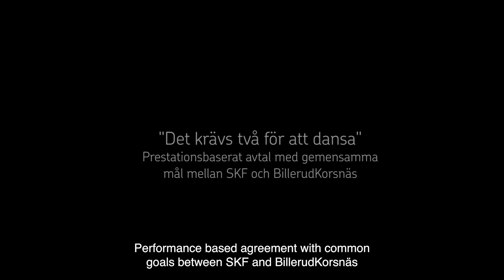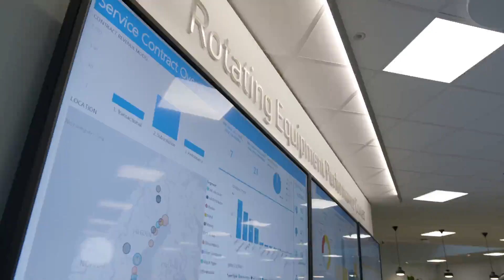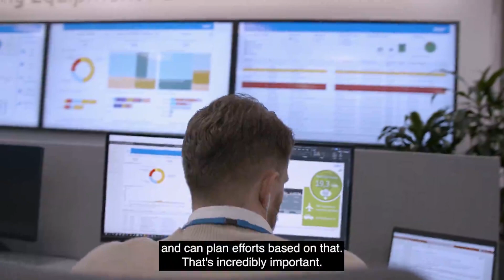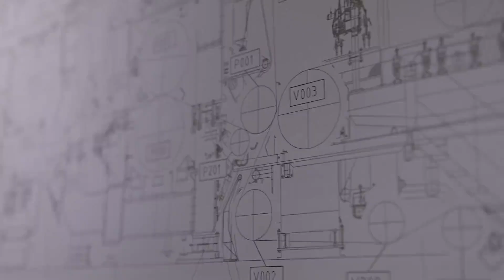Det krävs två för att dansa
Prestationsbaserat avtal med gemensamma mål mellan SKF och BillerudKorsnäs

2019 tecknade BillerudKorsnäs Karlsborg och SKF ett prestationsbaserat avtal med målsättningen att gemensamt arbeta för att höja produktiviteten. Det traditionella sättet att transaktionellt göra affärer ersattes med ett månadsabonnemang. Hör mer om dess fördelar.

SKF har varit världsledande inom teknik sedan 1907. Vår främsta styrka är vår förmåga att ständigt utveckla nya tekniker och använda dessa för att skapa produkter som ger kunderna konkurrensfördelar. Det lyckas vi med genom att kombinera praktisk erfarenhet inom mer än 40 industrier med vår kunskap från SKFs olika teknikplattformar: lager och lagerenheter, tätningar, tjänster och smörjsystem.